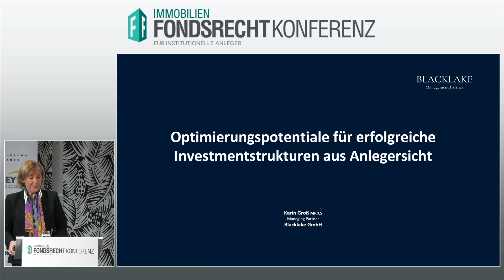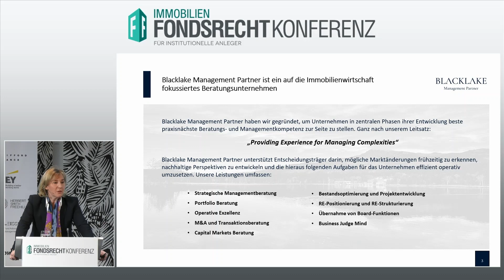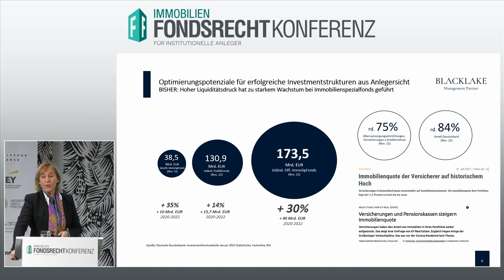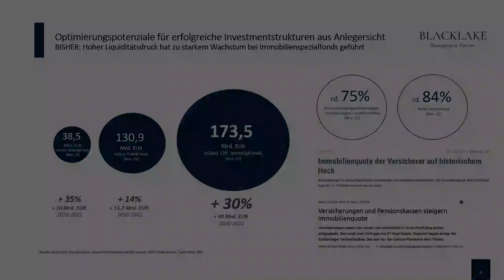Karin Groß MRICS: FondsRechtKonferenz 2023 (Teaser)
Optimierungspotentiale für erfolgreiche
Investmentstrukturen aus Anlegersicht
Karin Groß MRICS, Managing Partner, Blacklake GmbH